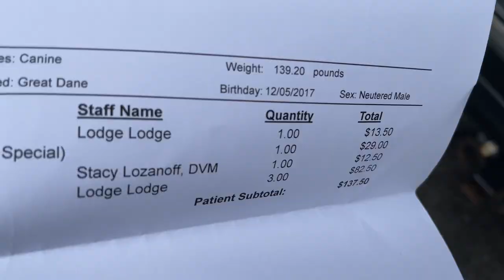Great Dane Lodging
Our Great Danes go to the Pet Lodge in Twinsburg, Ohio. They are so great.  We go to CT. Don't worry, nobody wanted to be filmed in CT so it is all Danes and then a Reggie Bath.

GreatDaneChannel

Here is the note from the owner:

Hi Michael,

We are a family owned company that is based in California. We started our dog bed business in the early 2000s when we were looking for a comfortable dog bed for our larger aging dog, but couldn't find anything available for her at the time. We decided to take make our own bed for her out of memory foam and it worked out really for her, so that's when we realized we could do something of real value and started our business. Most of our materials are sourced domestically and what isn't goes through a quality standard check to make sure everything is safe and nontoxic. Let me know if you need anything else.

Please let me know if you have any additional questions and I will be more than happy to assist you.

Thank you for supporting our small business and have a great day.
 Best Regards,
Cassandra Jay

Dogbeds4less.com